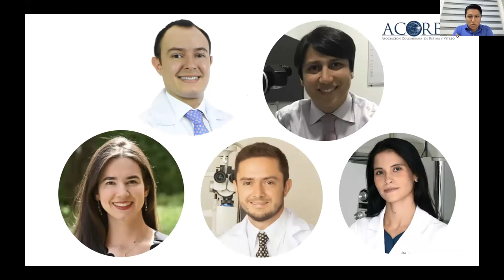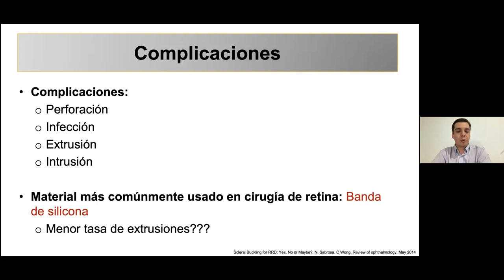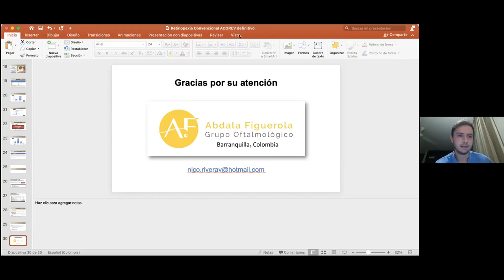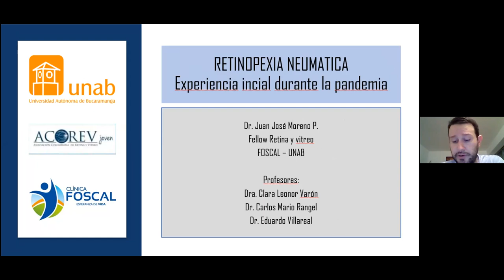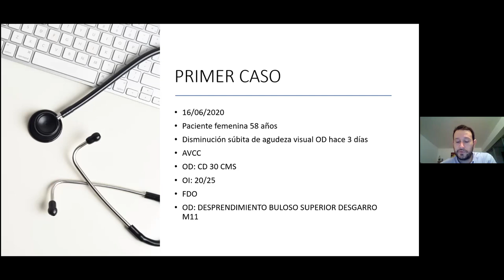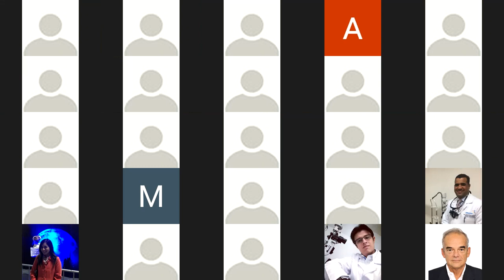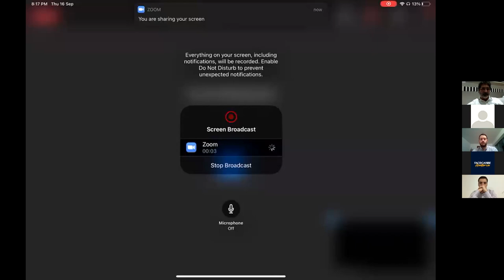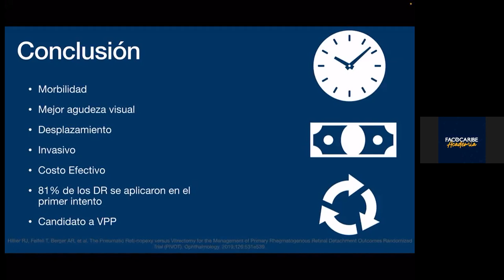8va Sesión Acorev Joven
Controversias en retina: Retinopexia normal y retinopexia neumática.Invitado internacional es el Dr. Lihteh Wu y están como organizadores los doctores:  Nicolás Rivera, Juan José Moreno y Melvin Gutierréz.